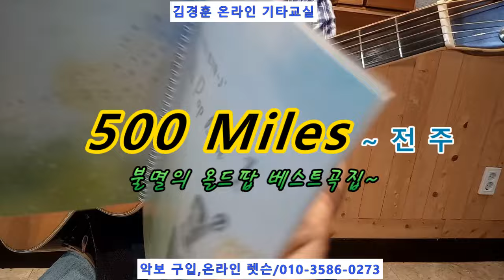500 Miles (Peter, Paul & Mary) / 전 주 해설 * 불멸의 올드팝 베스트곡집~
( 초중급 레벨 / 혼자 연주 즐기기 / 434곡 수록 )

( 중상급 레벨 / 동아리 혹은 밴드 / 합주 )